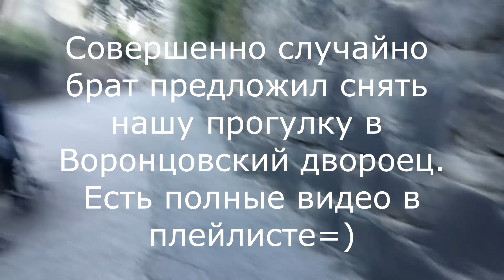10000 - ТОЛЬКО НАЧАЛО! ВСЕ ВПЕРЕДИ!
Не знаю как всех отблагодарить за поддержку и помощь в развитии. Это просто невозможно сделать, чтобы никого не обидеть, поэтому позитивные стримы и ролики все что я могу на данный момент. Недавно в сети кто-то нашел этот видос из Крыма, тогда нас было 7к, теперь 10000, решил что настало время поделиться планами на будущее и некоторые ответы на частые вопросы)

На развитие, мотивацию и восстановление=)
Карта Сбербанка России 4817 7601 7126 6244

Группа в ВК, где выкладываю оповещения и отвечаю на вопросы - там же и прицел на танки.